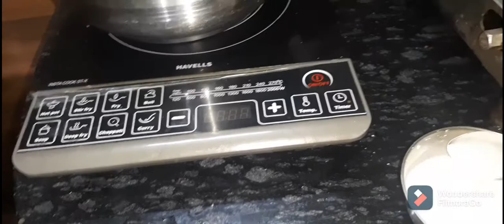सॉफ्ट पनीर मोमोज विथ नारियल चटनी तड़का 😋//By Royal Hut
Hey!
guys my name is priti Bharti .

Also comment down your query regarding cooking